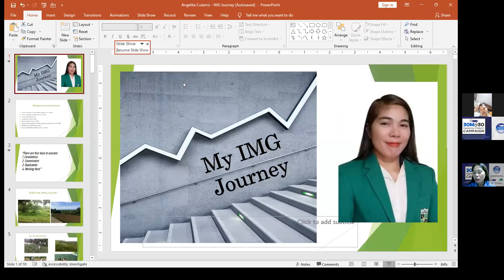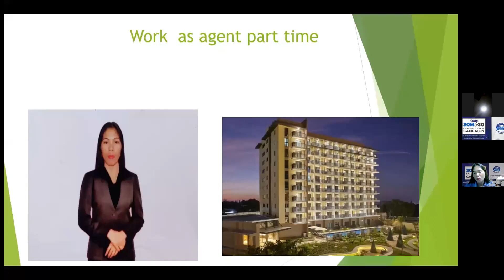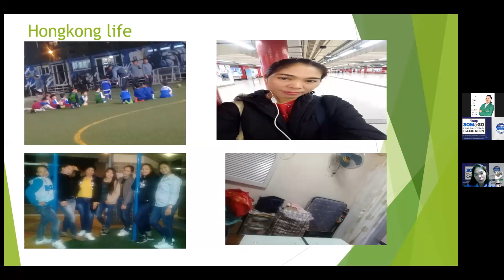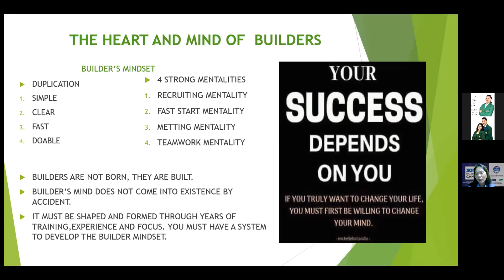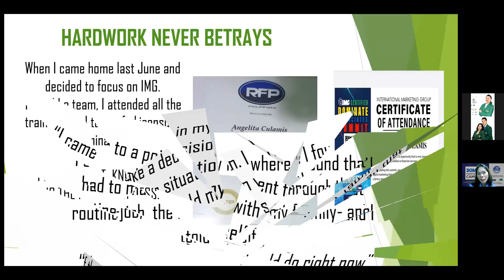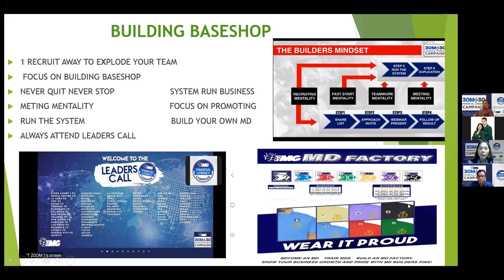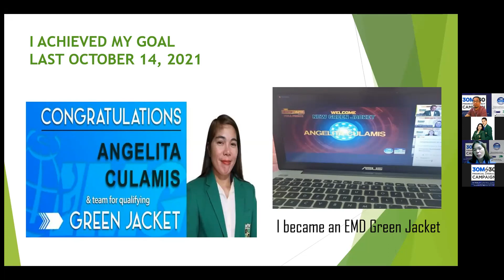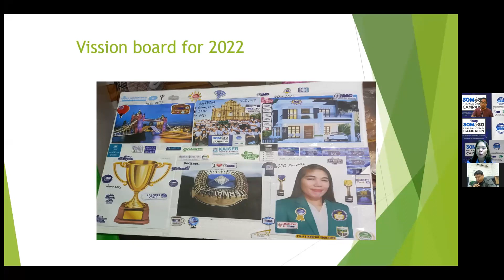IMG turning point story of our team WSB Angelita Culamis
Sharing her journey towards IMG success. Proud IMG CAMPAIGNER